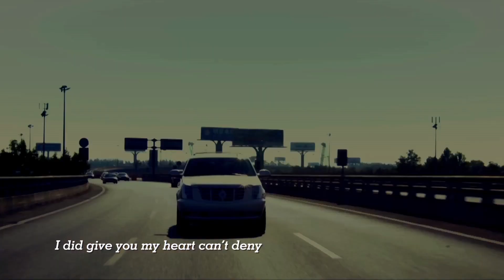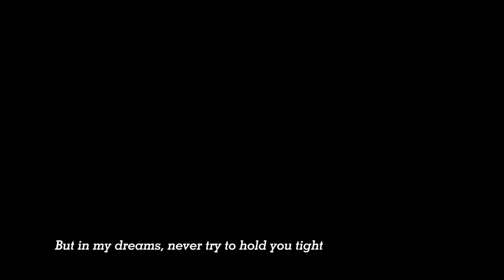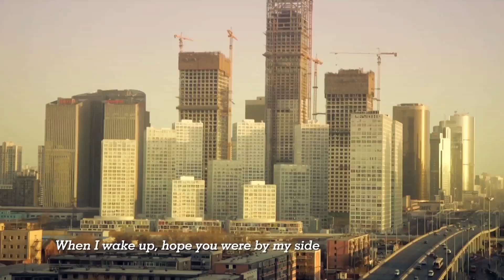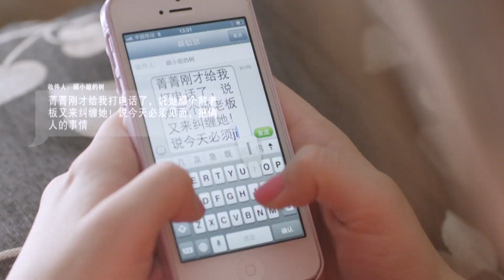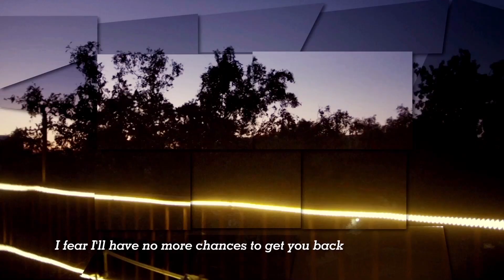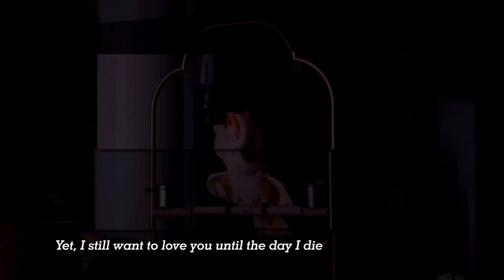[ENG DUB] A Servant of Two Masters 13 (Guan Xiaotong, Jiang Shuying) A family with two mothers🤗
Drama Name: A Servant of Two Masters
Genres:  Comedy, Romance, Life, Drama
Episodes: 43
Cast: Hu Ge, Yan Ni
Also known as: Yi Pu Er Zhu, 一仆二主
💬Synopsis:
Mr. Yang, a middle-aged man, is raising his 18-year-old daughter, Yang Shu Miao, on his own. Shu Miao is going through the rebellious age, and her bold and unruly behavior has created many conflicts between her and conservative and honest Mr. Yang. Mr. Yang works as a driver for a female boss named Tang Hong. Despite Tang Hong’s beauty and talent, she remains single due to her high standards. As time goes by, Tang Hong gradually falls in love with the kind-hearted Mr. Yang, but their significant social differences become a solid barrier between them.

With Shu Miao’s intervention, Mr. Yang meets a young woman named Gu Jing Jing. Gu Jing Jing falls in love with Mr. Yang at first sight, and Mr. Yang develops a favorable impression of her because she resembles his ex-wife. Seeing Gu Jing Jing getting closer to Mr. Yang, Tang Hong feels uncomfortable in her heart.